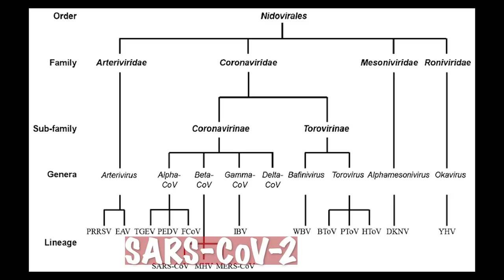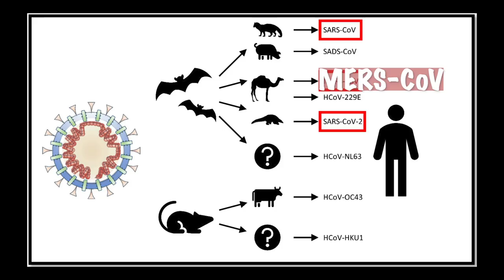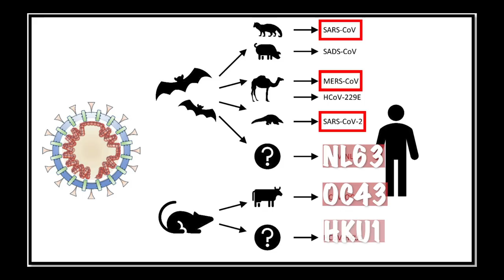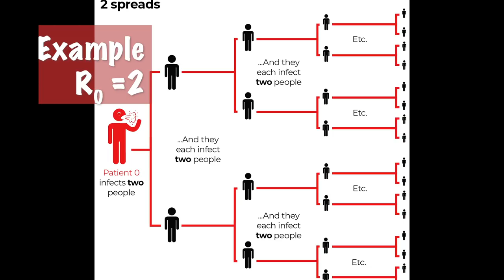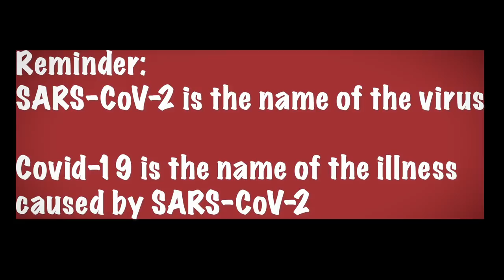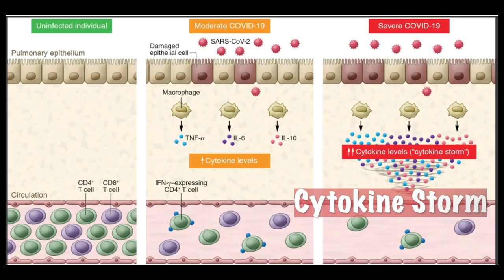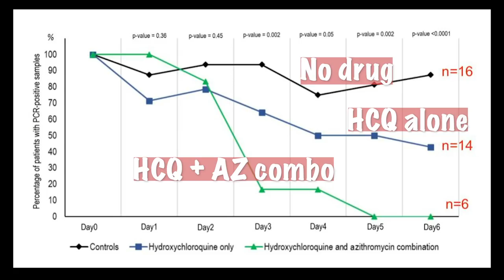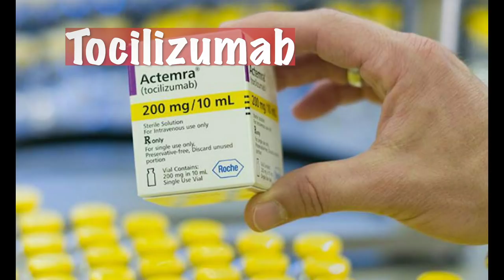SARS-CoV-2 and Covid-19 Explained by a Virologist - Everything you want to know about Coronavirus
Learn about the novel coronavirus SARS-CoV-2 and the disease Covid-19 as explained by a professional virologist. Your questions answered on the origin of SARS-CoV-2, how it spreads, how people get sick, and why evidence supports that it was not engineered in a lab. For details on the biology please watch

I received my PhD in molecular and cellular biology. I have been studying viruses for over 20 years. I work in biotech engineering viruses as tools for gene therapy to cure diseases. I am not providing medical advice, but I am simply sharing a virologist's perspective on the emerging science of SARS-CoV-2.

Chapters:
Who am I? 00:25
What is a virus? 00:58
What is coronavirus? 01:33
Is coronavirus a kind of flu? 03:11
Where did SARS-CoV-2 come from? 03:54
How is it transmitted? 06:00
How fast does it spread? 06:56
How long can it survive? 07:39
How do I protect myself? 08:59
What about masks and gloves? 09:59
What are the symptoms of Covid-19? 10:52
How does SARS-CoV-2 cause severe cases? 12:50
What are the stages of severe disease? 13:34
What is the death rate for SARS-CoV-2? 13:56
What is the deadliest virus? 15:51
Is the ACE2 receptor different among humans? 16:22
How is SARS-CoV-2 testing done? 17:07
What are the treatments for SARS-CoV-2? 19:27
Treatments that do not work 23:04
What is herd immunity? 23:44
Will SARS-CoV-2 become seasonal? 25:09
Was SARS-CoV-2 engineered in a lab? 26:11
Is SARS-CoV-2 mutating? 28:11
Are certain blood types more likely to catch SARS-CoV-2? 29:17
Is SARS-CoV-2 deadlier than the flu? 30:41
What about 2021? 31:28
Final Thoughts 31:48